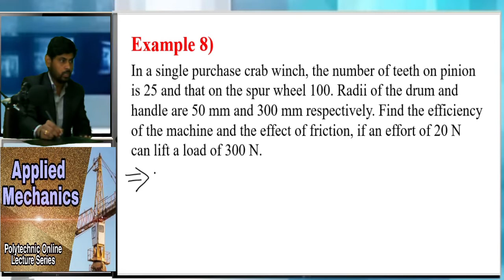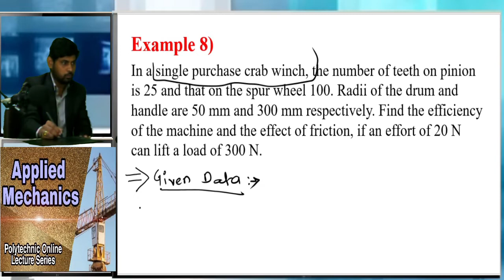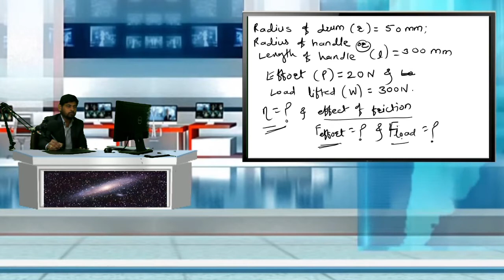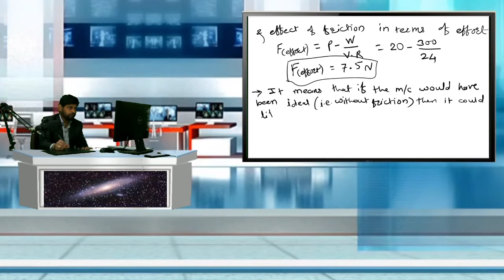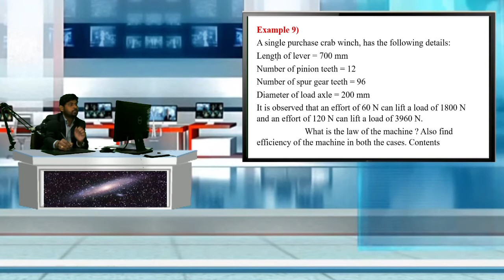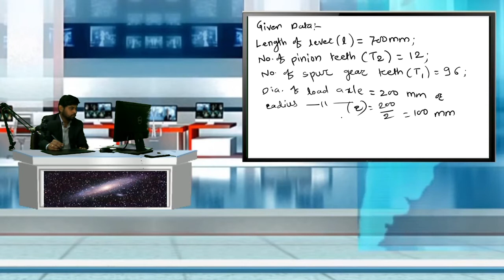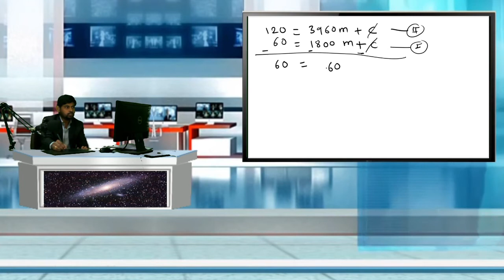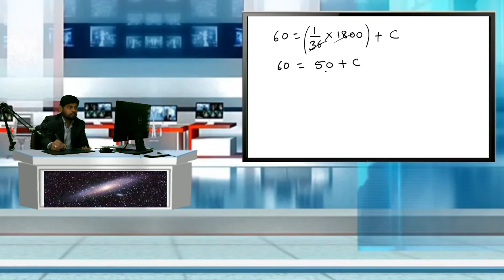Applied Mechanics Lecture No: 16